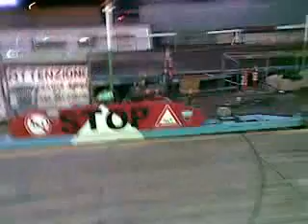go kart a ficaraxi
.alle riprese LUKE FLOWER